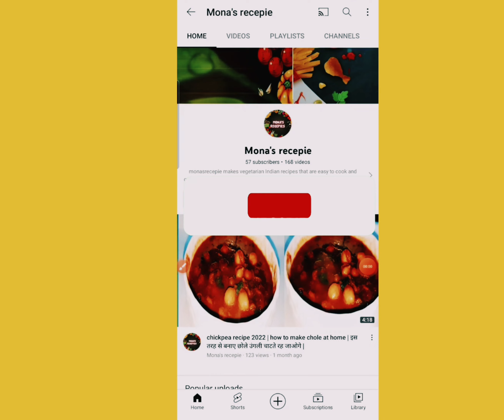tomato bonda chaat recipe |unique bonda recipe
tomatobondachaat recipe#cupchaatrecipe#unique bondarecipe#monasrecepie unique&newchaatrecipe#बिलकुलनयीचाटरेसिपीrecommendation ranking strretfood uniquetomatobondachaat bondarecipe easybondarecipe trendingstreetfood howtomaketomatobondachaatrecipeathome suffedbondarecipe आलुभरिएकोटमाटरबोन्डाचाटनुस्खा ٹماٹر پکور سبزی۔વાગબોંડારેસીપી indianstuffedbondarecipe howtomaketomatobondaathome బంగాళదుంప బోండా తో చాలా తింటారు, కానీ ఇప్పుడు టమోటా బోండా#